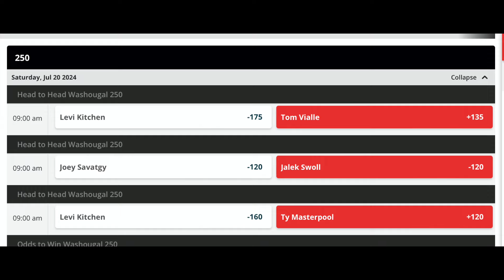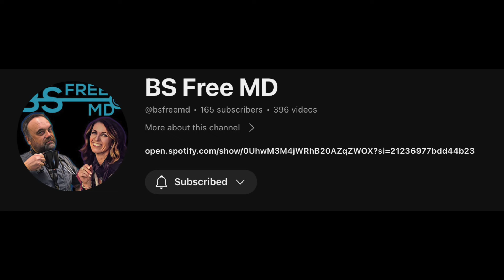Win Big Betting On Washougal Pro Motocross! Can Haiden Deegan Get Back To Winning?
Minimum age and eligibility restrictions apply; see show notes for details.

Click Here To Create BetOnline Account And Place Bets on Motocross
CoachRobbPodcast.com
EpicGarageDesigns.com
RideStrapped.com
PreTransport.com

Gambling help:

21+ (18+ WY). Physically present in AZ/CO/CT/IL/IN/IA/LA/MI/NJ/ NY/PA/TN/VA/WV/WY